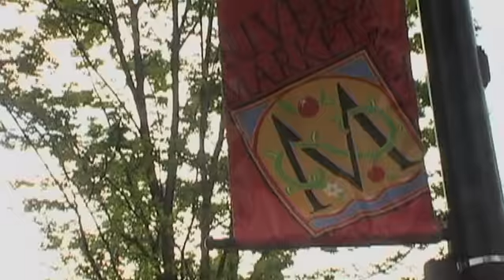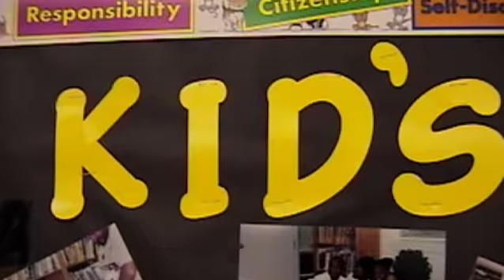Una mano de ayuda para jóvenes en Little Rock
Los niños y jóvenes desaventajados de Little Rock, Arkansas, están recibiendo una mano de ayuda...y están saliendo adelante.